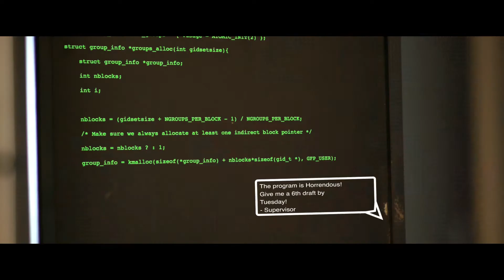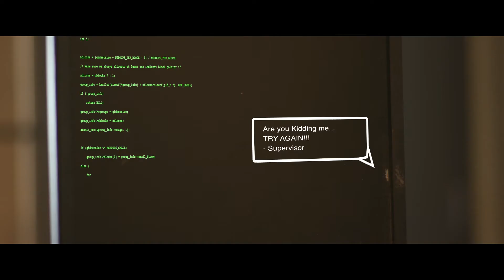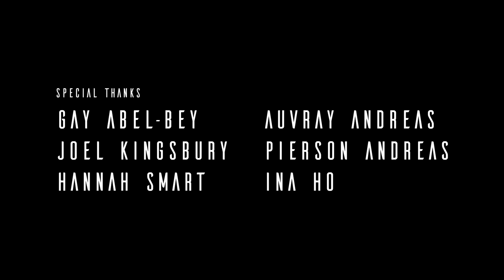Somnum "Sleep" | Short Film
Written, Shot, & Directed by Allan Rodriguez

A man who lives in the near future is torn between the decision of being stuck in his dreams or holding onto his mundane commotion of reality.